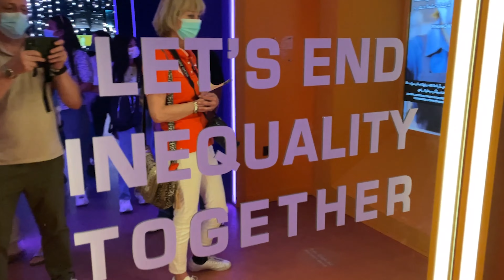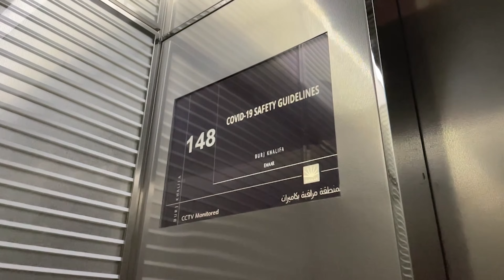Cruise from Dubai (UAE) on the MSC Virtuosa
Een week cruisen vanuit Dubai.

In de maand maart mochten wij, Hélène en Terry, een groep ondernemers uit Zuid Holland begeleiden op hun cruise met MSC naar het Midden-Oosten. Op zo'n 7 uur vliegen van Amsterdam arriveerden we met een vlucht van Emirates op Dubai, waarna de cruise kon beginnen. Door het schip MSC Virtuosa werden Dubai, Sir Bani Yas eiland, Abu Dhabi en Doha in Qatar aangedaan. Een hele mooie en gezellige reis, met bijzondere verrassingen, uitstekende verzorging door MSC en natuurlijk lekker weer!

A week's cruise from Dubai.

In March we, Hélène and Terry accompanied a group of entrepreneurs from Zuid Holland in the Netherlands on their MSC cruise to the Middle East. After a 7-hour flight on an Emirates flight from Amsterdam, we arrived in Dubai , after which the cruise could begin. On our ship MSC Virtuosa Dubai, Sir Bani Yas island, Abu Dhabi and Doha in Qatar were visited. A very nice and pleasant trip, with special surprises, excellent care by MSC and of course great weather!